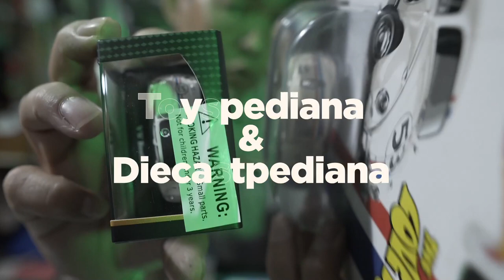Toyspediana & Diecastpediana #20 - Art of Diecast, Hand Painted Diecast, Lukis Diecast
karya lukis om Fathur Rohim

Channel tentang sharing semua yang berhubungan dengan mainan, mobilan, keretaapian, bricks & blocks, pesawat terbang Dan semua yang berhubungan dengan mainan